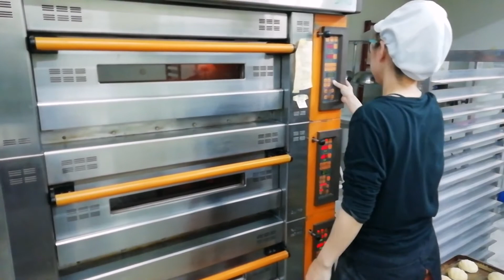給食用ツイストパン【卵・乳アレルギー対応】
卵・乳アレルギー対応パンのtonton

卵・乳・ナッツ類を一切持ち込まないアレルギー専用のパン工場より、安心・安全のパンを日本全国へお届けします。